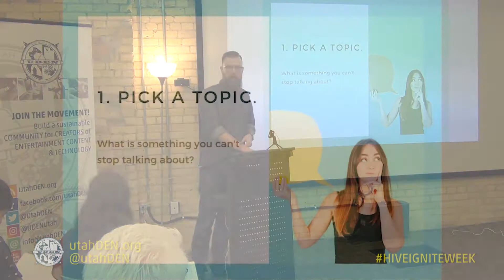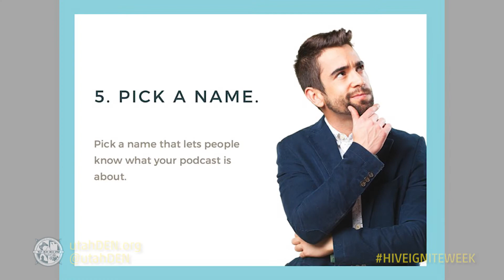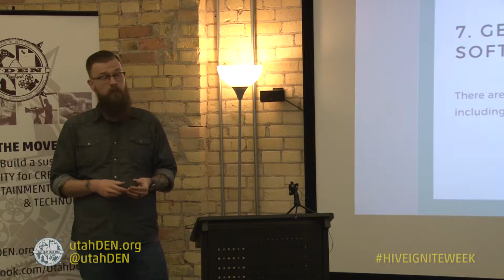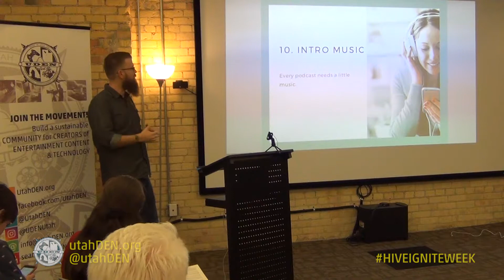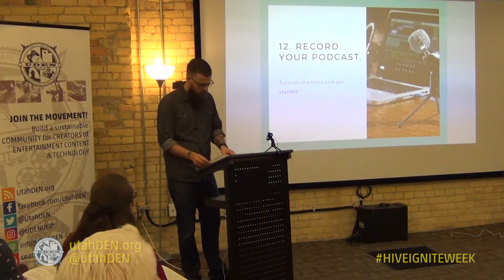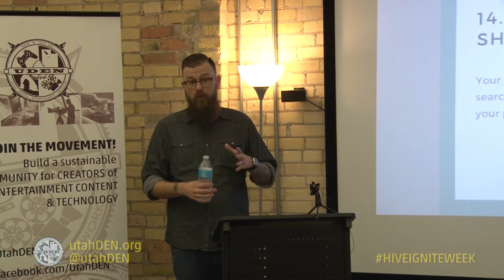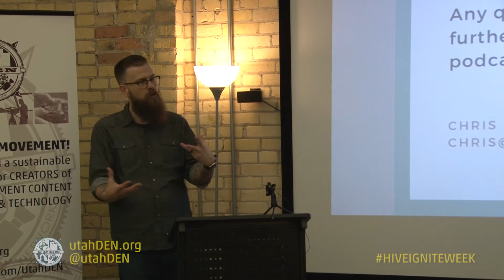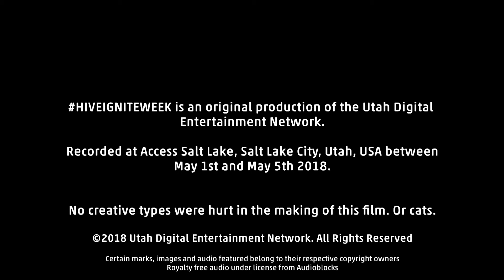HI WEEK: PODCASTING 101 - Chris Holifield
Have you always wanted to start a podcast but don’t know where to start? Find out why having a niche focused podcast will give you more leverage in the podcasting world and why it’s a lot easier to find your audience. Find out podcasting mistakes I’ve made and some podcasting tips.

Chris Holifield is the host and producer of the I am Salt Lake podcast. After helping organize a handful of the very first local instawalks in the summer of 2012 and spending countless hours wandering the streets of SLC trying to showcase the city through photography, he decided to take things up a notch by interviewing people from the Salt Lake City area. With close to 6 years of doing the podcast he has interviewed over 300 people from local businesses, art, music, film, food and anything else he finds intriguing. The podcast has struck a chord with the locals and has slowly risen to the top of one of the most listened to podcasts along the Wasatch Front.

Hive Ignite Week was held at Access Salt Lake in downtown Salt Lake City May 1st - May 5th, 2018.